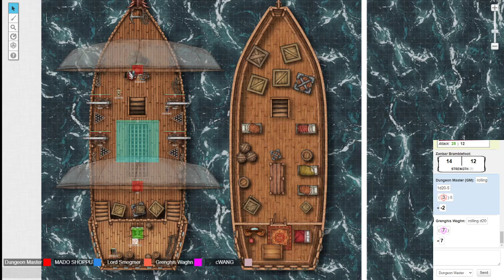D&D Campaign The Rats: Episode 12 | Theater of Blood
Episode 12 of The Rats D&D campaign